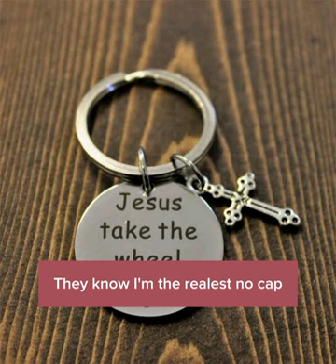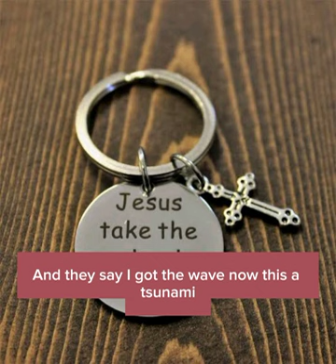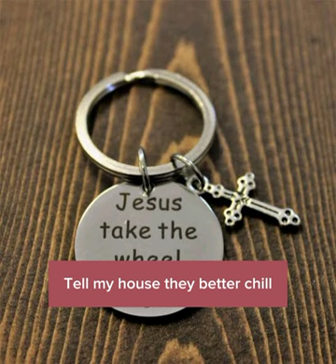Jesus take the wheel lyrics_Bryson Gray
Song: Jesus take the wheel
Artist: Bryson Gray